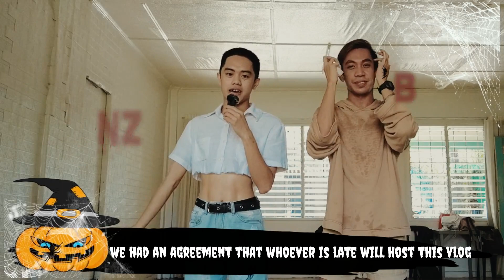HALLOWEEN VLOG with @Perilous | WARNING: This vlog is not for the faint-hearted 😮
This is my 1st time celebrating Halloween with my friends from  @Perilous   and I really had fun! I want to share my experience with my Hannibees ❤️

Members:
Sonnel G. Ledesma - IG: on_neeexx
Renz A. Descarial - IG: dbxrnz
Gabriel Jay-r Galang - IG: gabissodumb
Charlie Andrei Mesa - IG: charliemomoo
Glenn Mark Hermosada - IG: kyungsoogood

Music used in this vlog:
Musical genre: Dance Music (EDM)